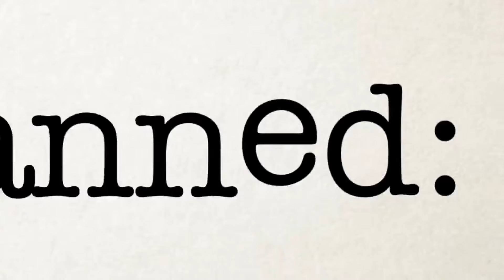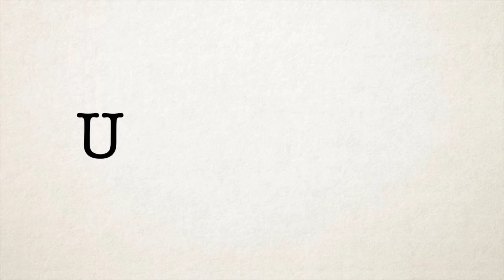Japan's Hidden Diversity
Japan is often portrayed as a monolithic culture. And yet, if you ask 10 foreigners about their experiences and views about living in Japan, you'll get 10 different answers. The more I talk to both foreigners and Japanese locals, the more in focus Japan's hidden diversity becomes.